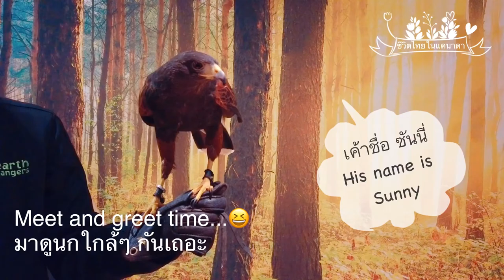Vlog#33#earth rangers#photo shoot#ถ่ายรูป#เที่ยว#องค์กรพิทักษ์สัตว์โลก#แคนาดา#canada#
Instagrams ching.toronto

Facebook page Simple living

Facebook group Food recipe worldwide สูตรเด็ดอาหารง่ายๆ